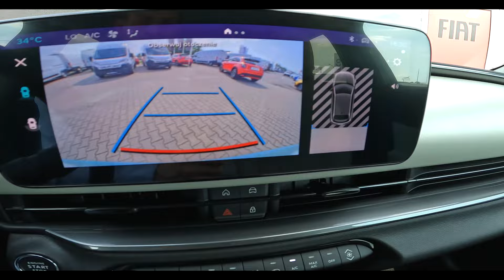Fiat 600 1.2 Turbo Hybrid La Prima eDCT. Fiat 600 HYBRYDA.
Fiat 600 La Prima benzynowo- hybrydowy to niepowtarzalny samochód, będący kwintesencją Dolce Vita. Łączy elegancję, nowoczesność komfort. Oferuje jasne i przestronne wnętrze, a także wiele udogodnień, takich jak masaż w fotelu kierowcy czujniki do otwierania bagażnika nogą. Został również wyposażony w najnowsze technologie bezpieczeństwa, w tym jazdę autonomiczną na poziomie 2.

WYPOSAZENIE STANDARDOWE:
FOTEL PRZEDNI KIEROWCY Z FUNKCJĄ MASAŻU ! ! !
0XR - TSR - funkcja rozpoznawania znaków drogowych
132 - Podłokietnik przedni
140 - Klimatyzacja automatyczna
182 - Zagłówki tylne z regulacja wysokości
1H2 - Automatyczne światła drogowe
1M5 - Felgi aluminiowe 18" z diamentowym szlifem
2UE - Manetki do zmiany biegów na kole kierownicy
318 - Kierownica pokryta skóra syntetyczna
33G - Słupek B w kolorze błyszczącej czerni
347 - Czujnik deszczu
3IG - Elektrycznie otwierane/zamykane okna jednym naciśnięciem
3U1 - Kierunkowskazy LED
410 - Bezramkowe lusterko wsteczne z automatycznym ściemnianiem
412 - Adaptacyjny tempomat
452 - Podgrzewane przednie fotele
499 - Zestaw naprawczy Fix&Go
511 - Trzeci tylny zagłówek
5IF - Chromowane elementy (linie boczne oraz logo na drzwiach)
5MT - Chromowane klamki wewnątrz
858 - Instrukcja obsługi w języku polskim
88Q - Lusterka boczne w kolorze czarnym
9S8 - Aktywny system Hamowania Awaryjnego z funkcja wykrywania Pieszych
9YN - Kamera cofania z dynamicznymi liniami
9YZ - Inteligentny tempomat adaptacyjny + Aktywny system utrzymania pasa ruchu + Asystent jazdy w korku
9Z0 - Passive Entry - system bezkluczykowego otwierania samochodu
B2B - Magnetyczna pokrywa konsoli centralnej La Prima
CSM - Kieszenie z tyłu oparć przednich foteli
GPB - System monitorowania martwego pola
GTD - Elektrycznie składane lusterka boczne
GX4 - Keyless Go – system bezkluczykowego uruchamiania silnika
JAL - Wyświetlacz 7" TFT - elektroniczny wyświetlacz zegarów i komputera pokładowego
JK2 - Elektrycznie otwierana klapa bagażnika ruchem stopy
LAY - Tylne światła w technologii LED
LHA - Oświetlenie wnętrza AMBIENT (personalizowane kolory)
LN7 - Przednie i tylne dotykowe lampki LED
LNT - Lampy przeciwmgielne LED
LPX - Reflektory przednie LED
RCG - 6 głosników
RDQ - System multimedialny Uconnect 10.1 NAV: 10,25"
RFX - Bezprzewodowa ładowarka do smartfona
RS4 - Port USB typ C dla drugiego rzedu siedzen
RTK - Usługi łacznosci
RTR - Połaczenie alarmowe E-call
XAH - Czujniki parkowania 360° (przednie, boczne i tylne)
XC4 - Elektryczny hamulec postojowy z funkcja Autohold
5DN Lakier metalizowany Niebieski Sky of Italy ( cena lakieru 3 000 zł )